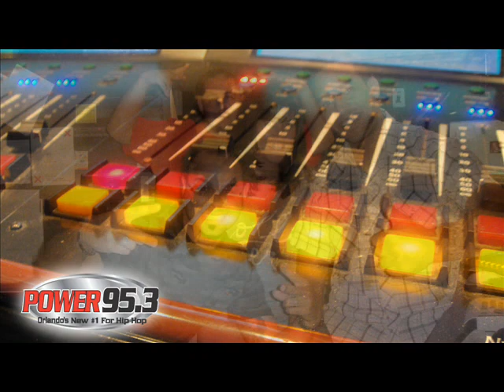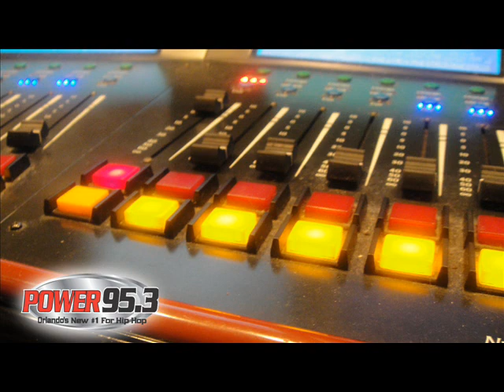Power 95.3 - Nelly Stops Through The Obie and Lil Shawn Show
Check out what Nelly had to say this morning about his music, kids, life and hobbies